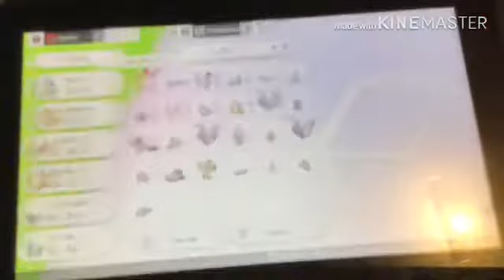Pokémon sword gameplay part 20: beating the fairy gym leader opal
It was fast